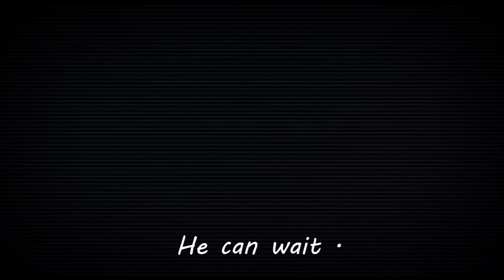Introductions [] ~ Sincerely yours , ``Achilles``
Omg ! You met himb...,.. Good luck lol !?!?